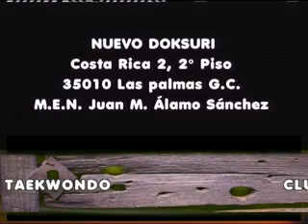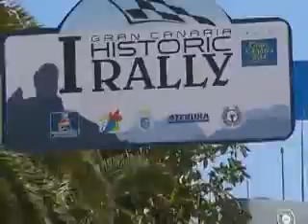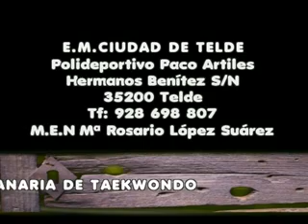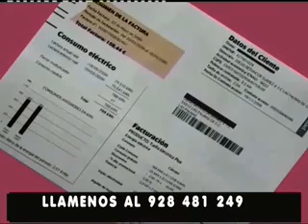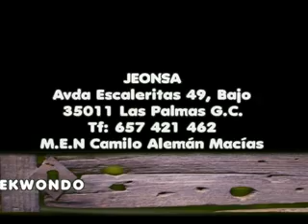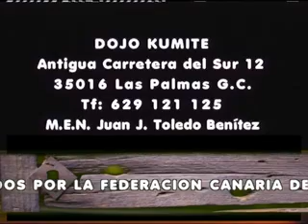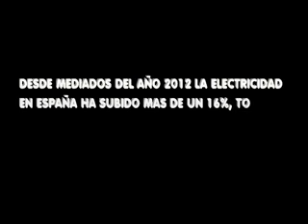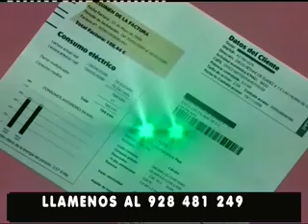CANAL DEPORTIVO 05-05-2013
CANAL DEPORTIVO PROGRAMA DE DEPORTES DE TV,ESTA SEMANA IMAGENES LAS PALMAS-SPORTING,BALONCESTO ACB HERBALIFE GC-LAGUN ARO,VELA LATINA MEMORIAL VICENTE ROJAS,AUTOMOVILISMO I GRAN CANARIA HISTORIC RALLY,HIPICA CONCURSO DOMA CLASICA DOS ESTRELLAS,NATACION JUEGOS GRAN CANARIA BENJAMIN,FUTBOL 3 DIVISION LAS PALMAS-IBARRA,GIMNASIA RITMICA I TROFEO PRAXIS INDIVIDUAL,BALONCESTO GRAN CANARIA-CB ALDEBARAN,NATACION SINCRONIZADA LIGA TERRITORIAL RUTINAS,CICLISMO TROFEO ESCUELAS MONTAÑA BARRANCO DE TELDE,NATACION GRAN CANARIA MASTER CUP,ENTRE OTROS. ESTE PROGRAMA SE EMITIO EL DIA 5 DE MAYO DE 2013 EN CANAL 8 TV Y EN RTV MOGAN.